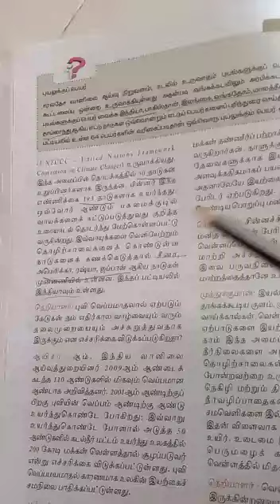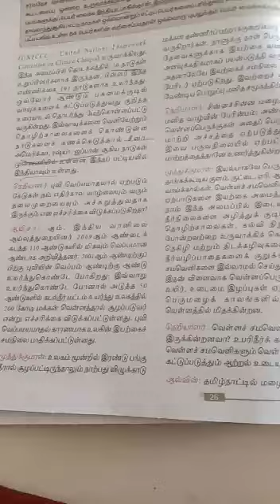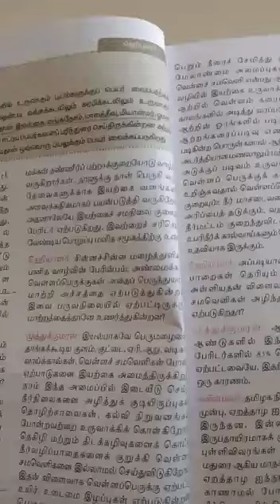NEWIDEAL and TRIPLEE A 12th Tamil part 10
12th Tamil part 10